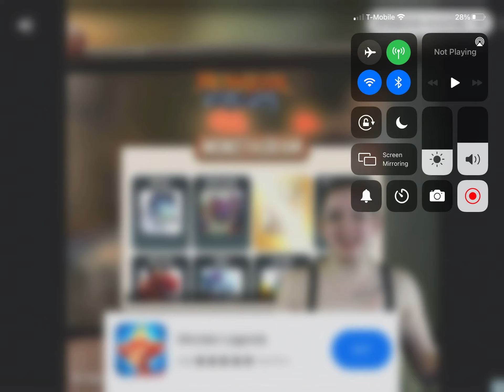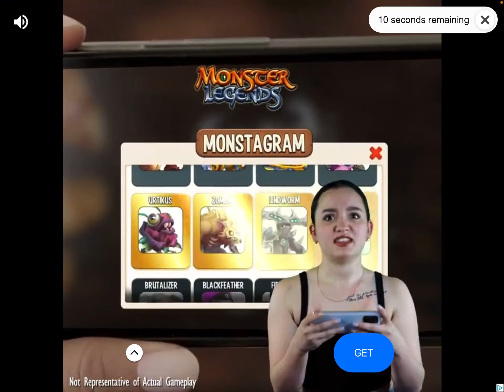Trying to make a world record on surviving for 10 minutes! (For Hyper)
I survived at 7 Minutes, but that’s okay! I’ll try it next time. But I’ll won’t record. Also if you see a ad, please ignore it, look away, or pretend there is no ad popping up in the video.